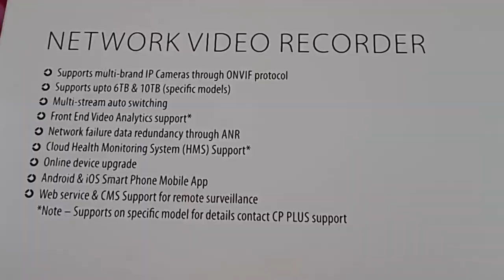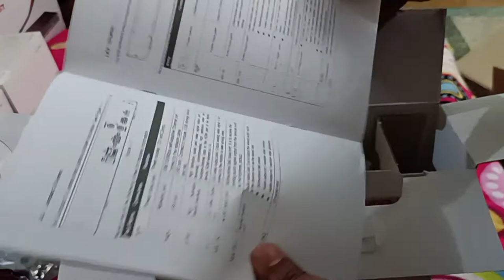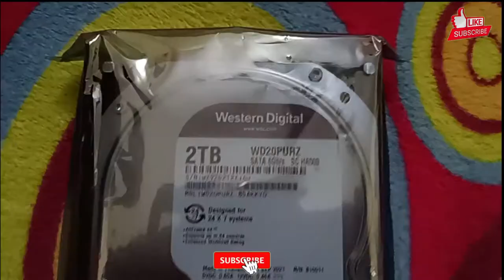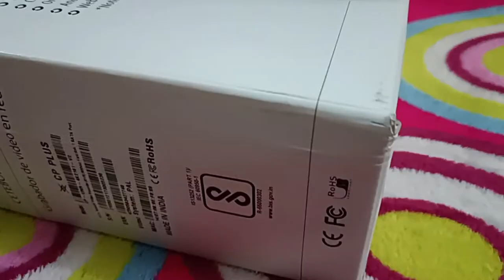CP PLUS NVR (16 Channel) {CP-UNR-4K2161-V2} H.265+ Network Video Recorder unboxing.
CP PLUS CP-UNR-4K2161-V2 (16 Channel). H.265+ Network Video Recorder

Support 16 Channel IP Camera Input
Up to 8MP resolution preview and playback
H.265+/H.265/H.264 dual codec decoding, Max 160Mbps incoming bandwidth
Support 1 SATA HDDs up to 6TB, 2 USB ports(2.0), HDMI / VGA simultaneous video output
Support Multi-brand network cameras, ONVIF Version 2.4 conformance

Brand - CP PLUS
Wattage - 3 Watts
Media Format Digital Video - HDD

Brand - CP PLUS
Manufacturer - ‎CP PLUS
Operating System - ‎Linux, Android
Resolution - 1080p
Video Capture Resolution - 1080p, 720p